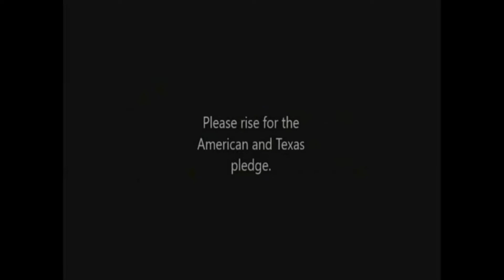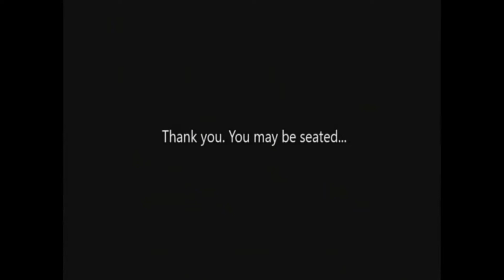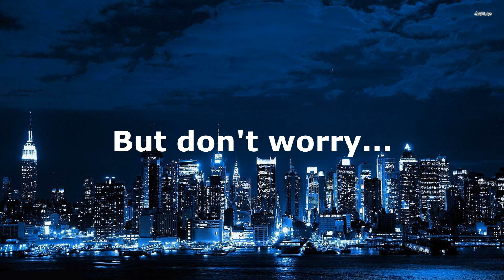Friday 3 22